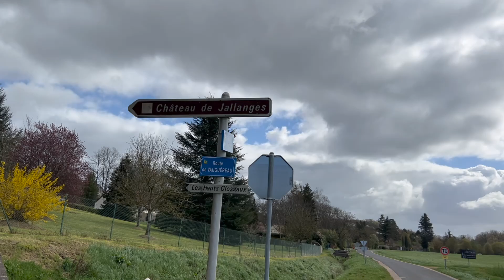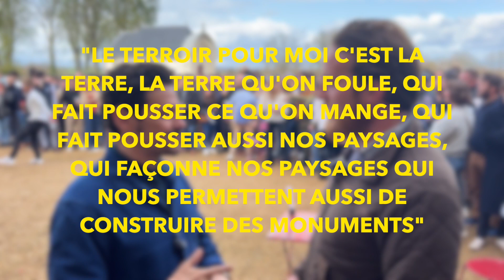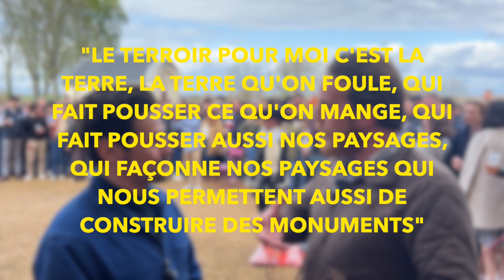FDT #16 SPÉCIAL TOURAINE, DERNIÈRE PARTIE : LE CANON FRANÇAIS, QUAND FESTOYER RIME AVEC BONNE CAUSE!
Qui n'a pas envie de ripailler avec un immense banquet au sein d'un lieu extraordinaire...et pour sauver le patrimoine en plus! C'est ce que propose nos 2 amis, Géraud et Pierre-Alexandre, du Canon Français!
À travers toute la France, ils organisant des banquets géants où l'on mange, déguste du bon vin, chante, danse...dans une ambiance festive rare et bon enfant! Et les 2 festoyeurs ne s'arrêtent pas là, une partie des gains issus de la vente est reversée à une cause locale : aider un vigneron à entretenir un monument lié à son vignoble!
On fait la fête donc et c'est pour la bonne cause!
Retrouvez le Canon Français sur les réseaux et participez au prochain banquet! Santé!